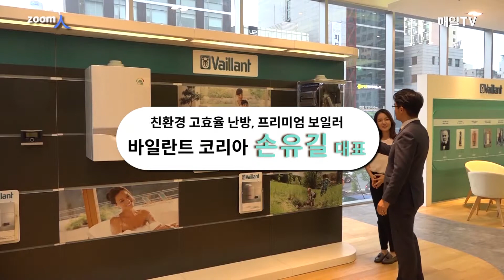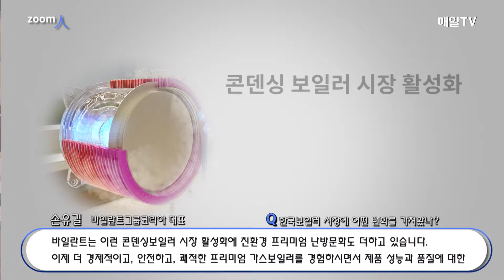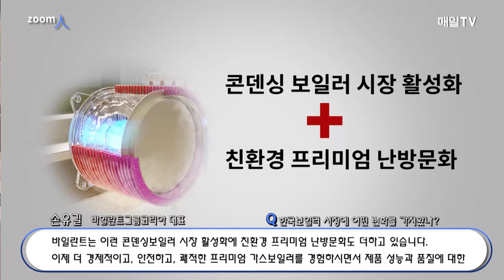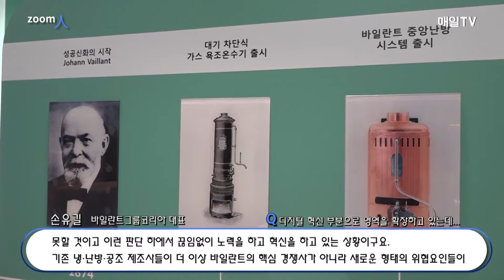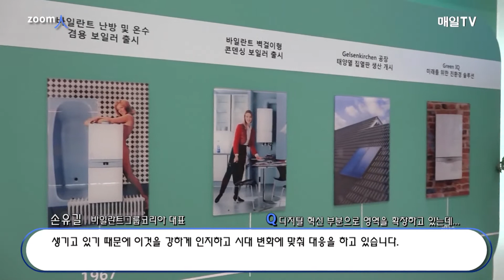[매일TV] 바일란트 코리아, 새로운 경쟁체재 구축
바일란트 코리아 손유길 대표 인터뷰 | 2017.8.4